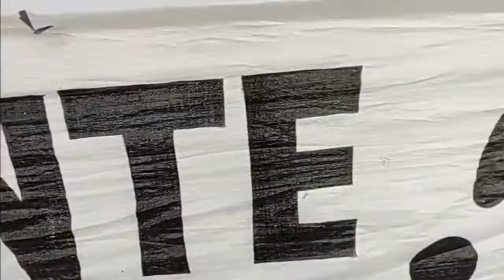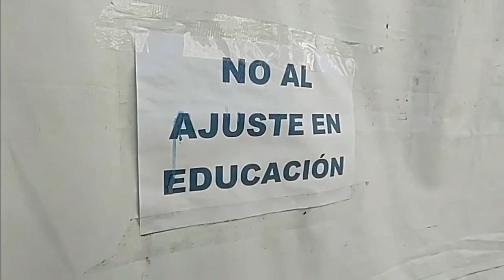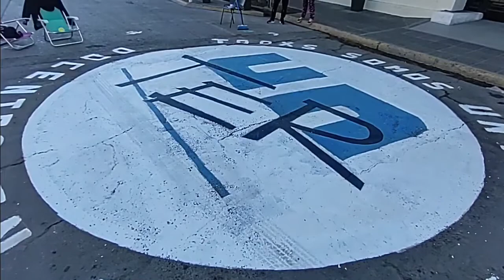Carpa de la Dignidad Docente Daniel Namuncurá se sumó como el 9° ayunante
12/09/22. Con su incorporación ya son nueve ayunantes, desde el 8 de septiembre día en que comenzó el ayuno por tiempo indeterminado en la Carpa de la dignidad docente, frente a Casa de Gobierno en Viedma, por salarios y condiciones dignas para enseñar y aprender.

La Gobernadora Arabela Carreras y el Ministro de Educación Pablo Núñez, son responsables por la dilatación en el tiempo de este conflicto y lxs máximos responsables del riesgo en la salud de cada maestra y de cada maestro que ayuna.